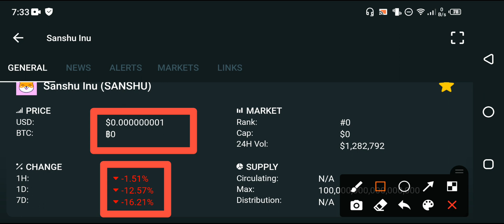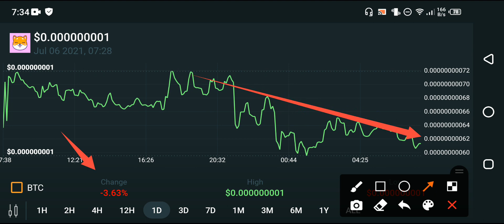Sanshu inu Holders Never Miss This😭 || Sanshu inu Today News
In this Video i am gone to show you Sanshu inu Urgent News! || Sanshu inu price prediction || Sanshu inu coin
We Uploading following types of videos:
1) Andriod Apps , Andriod Problem , Andriod Tips and tricks
2) Computer Helps ANY kind of Related Pc Apps , softwere , Online Web and Social Problem.
3) YouTube Related For Example Channel Growing , channel Monetization , Tips and Tricks for viral video.
4) Andriod Apps Review
5) All Social Media Growing , Problems , Tips and tricks Etc.
Some Extra

YouTube Promotion
2) COMMENT ( Random comment )
3) SEE EVERY DAY MY CUMMUNITY POSTS

2 ) How to gain subscribers fast | How to Get subscribers on YouTube | increase subscribers fast 2021

3 ) New Earning App 2021|| How to Make Money Online || Watch videos Earn money || Easy way to earn money

4 ) New Earning App 2021/ Watch video earn money / Money Time app sy paise kaise kamaye